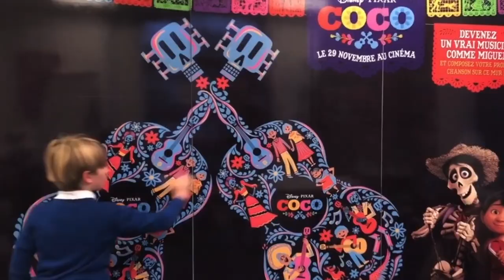Novalia Music Walls & Posters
Novalia create interactive walls and playable posters for advertising campaigns, festivals and events.